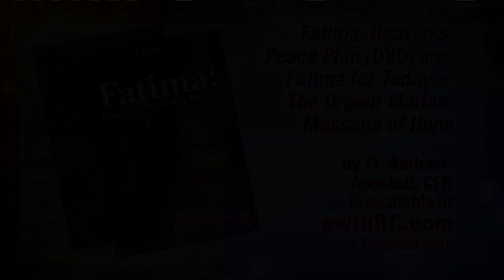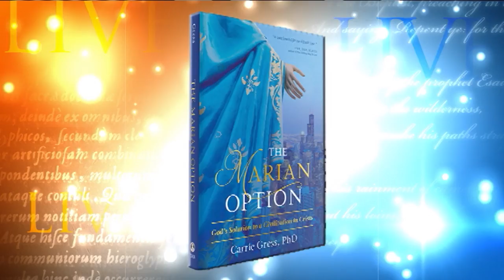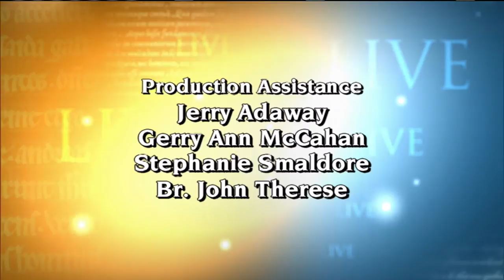EWTN Live - 2017-10-25 - Carrie Gress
Dr. Carrie Gress explores the many times throughout history that Our Lady has interceded on behalf of her children. Hosted by Fr. Mitch Pacwa.